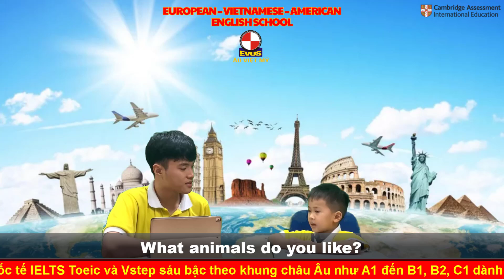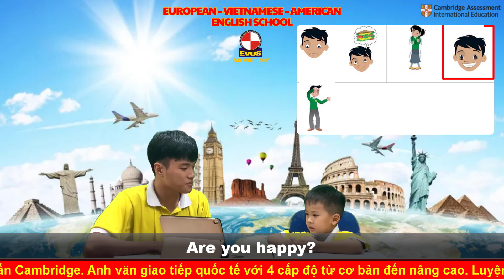MY FEELINGS - Smartkids 1B - VÕ THÀNH TÀI